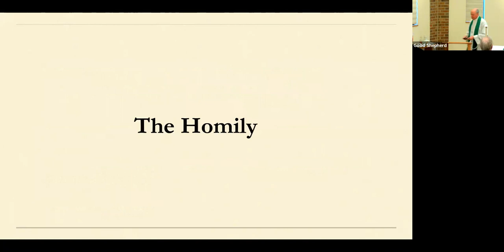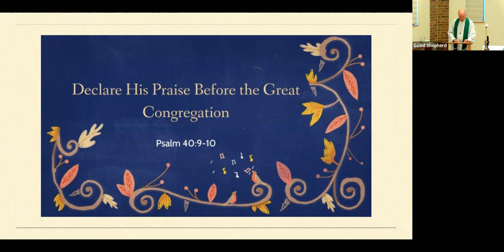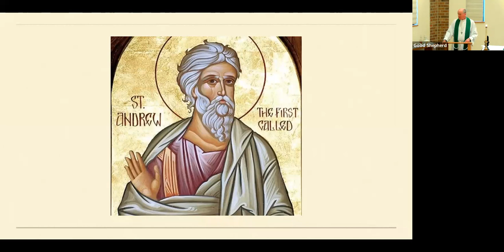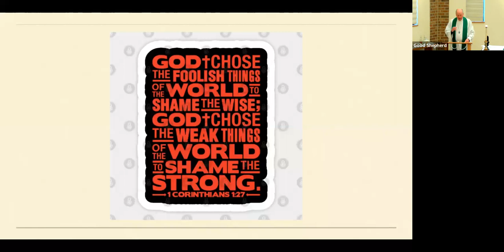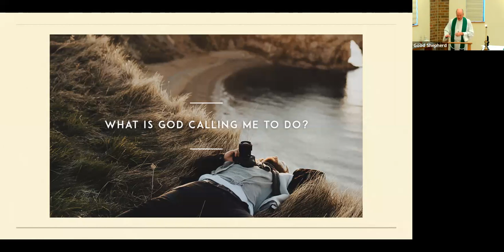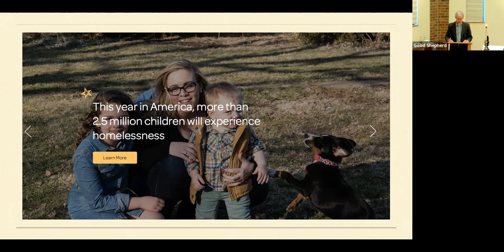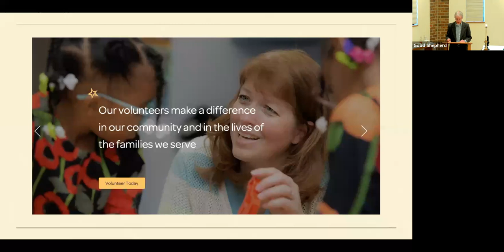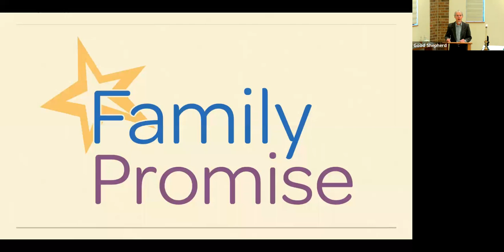Fr. Gary's Homily 1.15.22, with Dixon Cravens (on Family Promise)